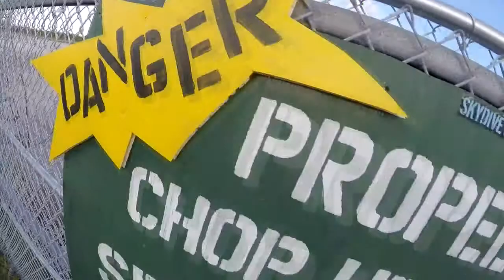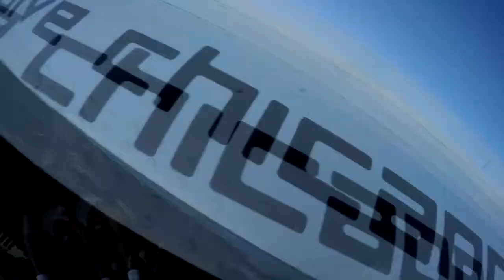Skydive Sebastian - Roni's Skydive